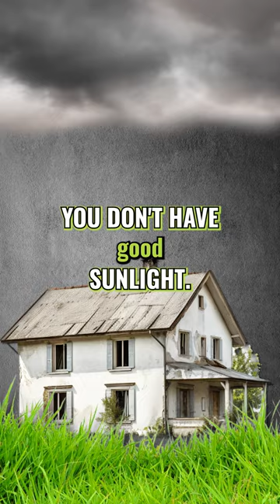3 Reasons to Think Twice Before Going Solar